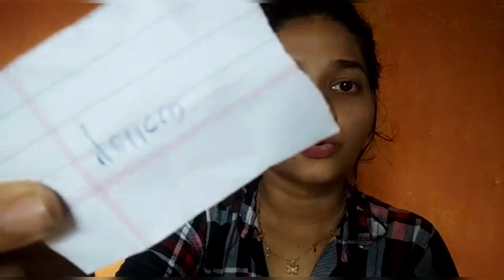I only ate Yellow food for 24 hour's 😮II Yellow food challenge.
Today's video: I only ate Yellow food for 24 hour's

hey lovelies in today's video I only ate Yellow food for 24 hour's and I had a great time in filming that.
I hope you too enjoy watching my video.

bye 👋 c you'll next week ❤️